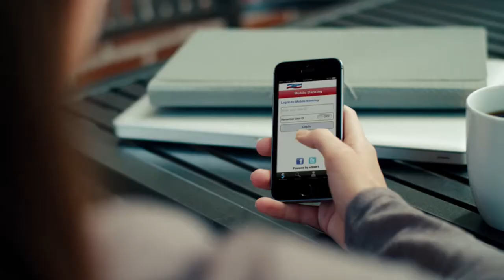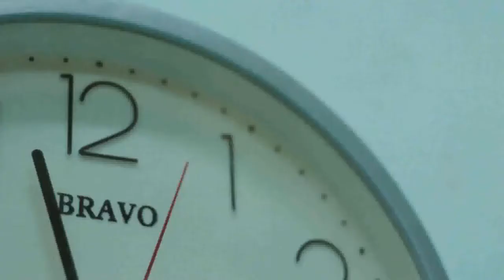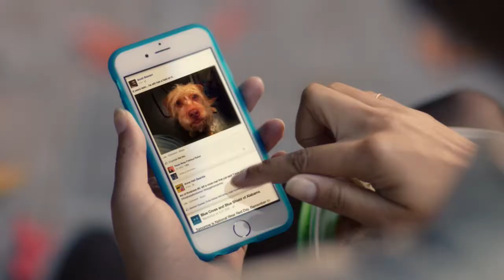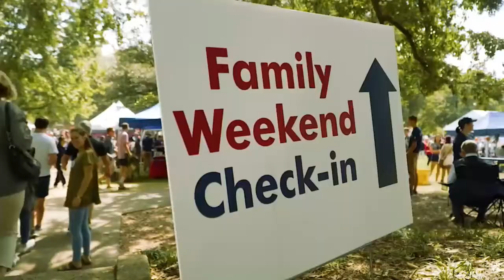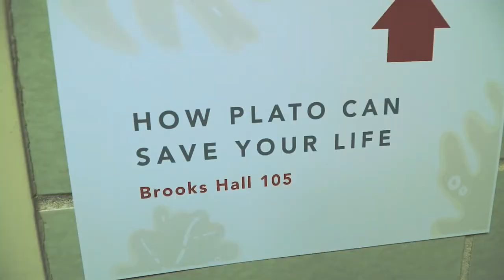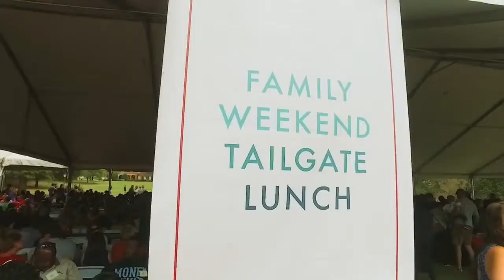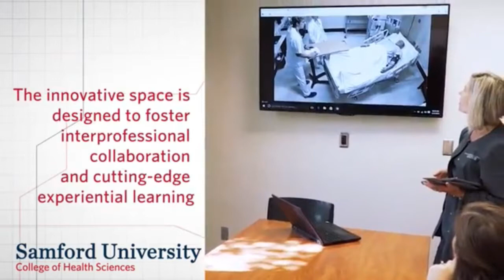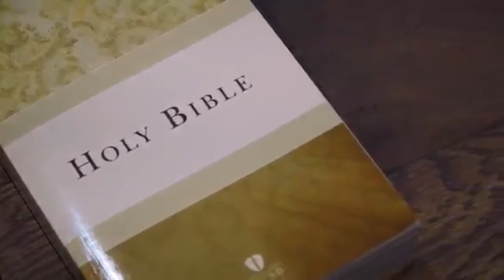Soccer: Samford vs. ETSU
Samford defeats ETSU, 3-0, in the final home match of the regular season.